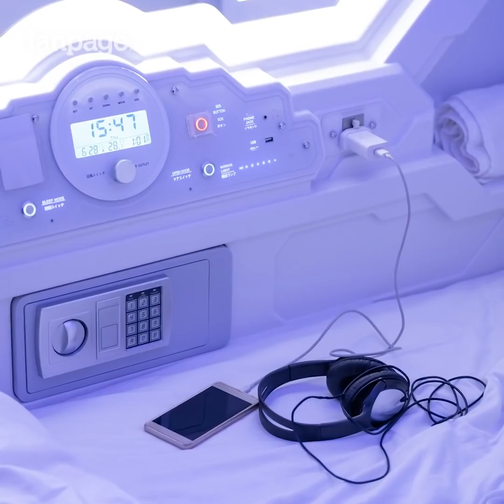Hotel Capsula: arrivano dal Giappone gli alberghi modulari economici dove dormire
Sono chiamati Hotel capsula e sono tra i più diffusi in Giappone. Sono una particolare tipologia di alberghi quasi sconosciuta in Italia ma che stanno attirando le attenzioni di milioni di turisti.  Questi hotel sono nati per andare incontro alle esigenze dei lavoratori giapponesi, spesso costretti a lavorare fino a tardi perdendo l’ultimo treno per tornare a casa.  Grazie ai cubicoli, possono riposarsi e farsi una doccia prima di ritornare in ufficio, senza spendere una fortuna in taxi e hotel. Nati circa 30 anni fa, da alcuni anni hanno superato i confini del Giappone, arrivando persino in Italia, dove rappresentano una comoda ed economica soluzione per chi deve passare la notte in aeroporto.